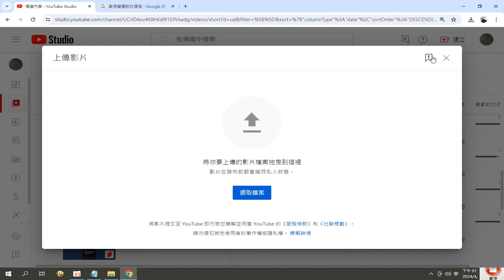歡迎有緣大眾搜尋#TKT TV 社會服務網路電視台影片版權開放 沉浸式翻譯王炸组合 YouTube 網址 公佈在本頻道的社群貼文 錄製 2024 04 22 13 36 40 536